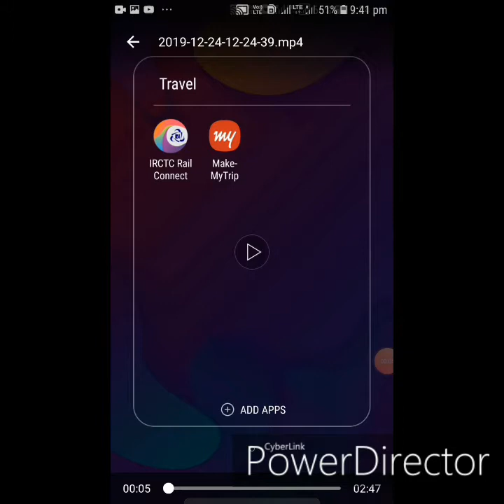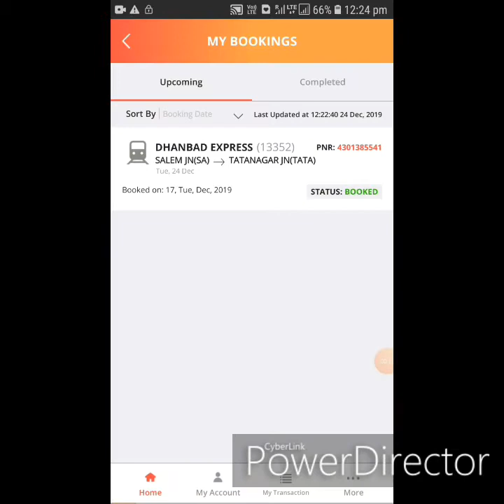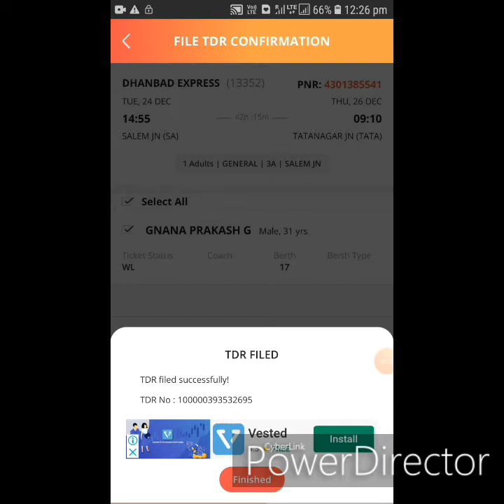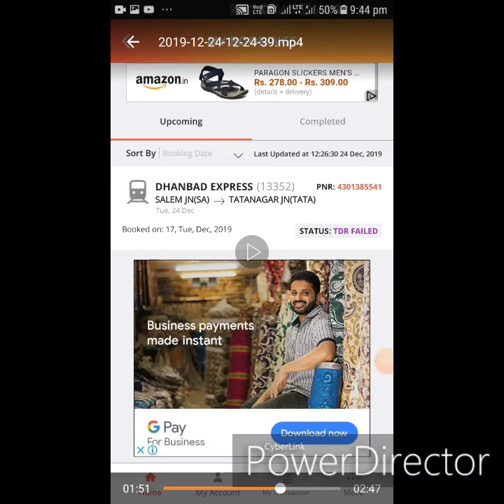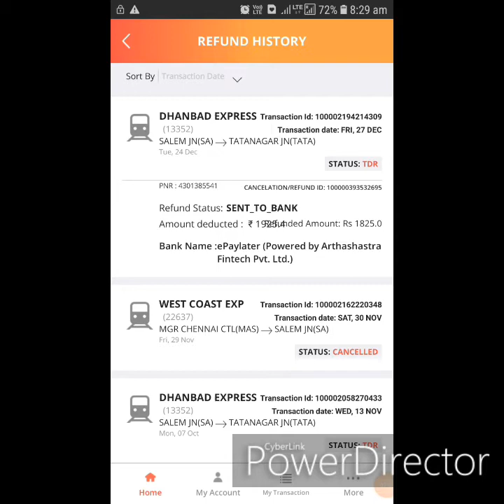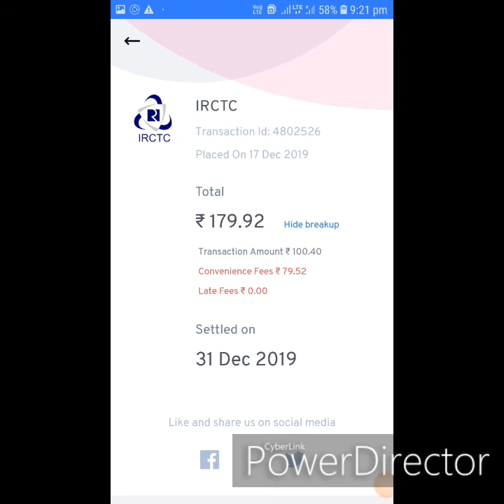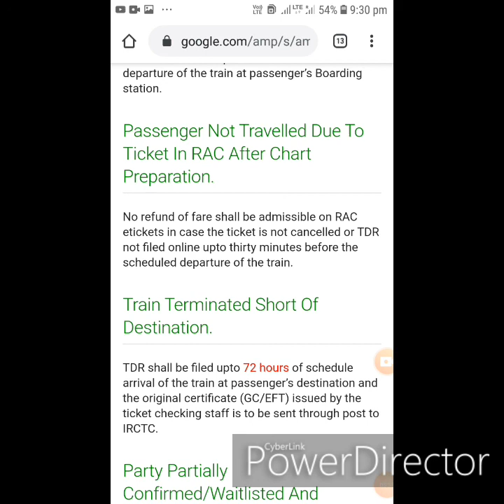Epaylater Refund after due date and IRCTC TDR filling in Tamil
In this video i tell about if i pay the amount in epaylatr and cancel the purchase how we wil get back and TDR filling in Irctc.epaylater duedate irctc TDRfilling in Tamil